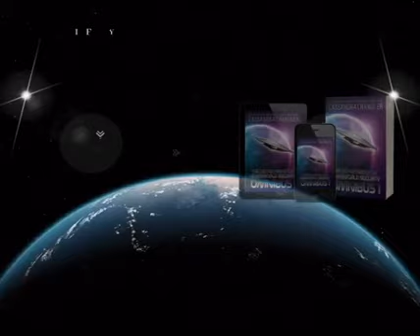Omnibus Vol. 1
See how it all begins for the Department of Homeworld Security in volume 1. Get a glimpse of the characters in the up coming videos.